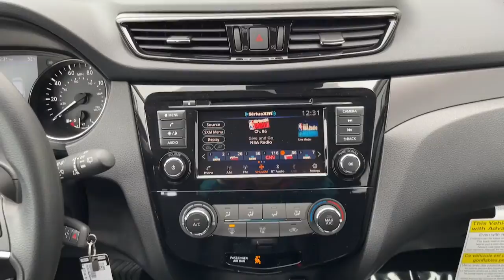2021 Nissan Rogue_Sport Portland, Beaverton, Vancouver, Gresham, Hillsboro, OR 1018920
Gray New 2021 Nissan Rogue_Sport available in Portland, Oregon at Nissan of Portland. Servicing the Beaverton, Vancouver, Gresham, Hillsboro, OR area.

EPA 30 MPG Hwy/24 MPG City Lane Keeping Assist Blind Spot Monitor Apple CarPlay. GUN METALLIC exterior and Charcoal interior S trim CLICK MEKEY FEATURES INCLUDEAll Wheel Drive Back-Up Camera Satellite Radio iPod/MP3 Input Bluetooth CD Player Aluminum Wheels Apple CarPlay Blind Spot Monitor Lane Keeping Assist Brake Actuated Limited Slip Differential Smart Device Integration Nissan S with GUN METALLIC exterior and Charcoal interior features a 4 Cylinder Engine with 141 HP at 6000 RPM. OPTION PACKAGESCHROME REAR BUMPER PROTECTOR. Rear Spoiler MP3 Player Remote Trunk Release Privacy Glass Keyless Entry. Horsepower calculations based on trim engine configuration. Fuel economy calculations based on original manufacturer data for trim engine configuration. Please confirm the accuracy of the included equipment by calling us prior to purchase.